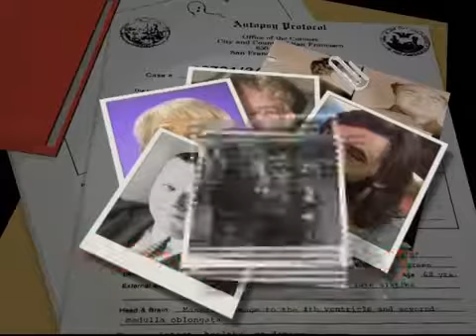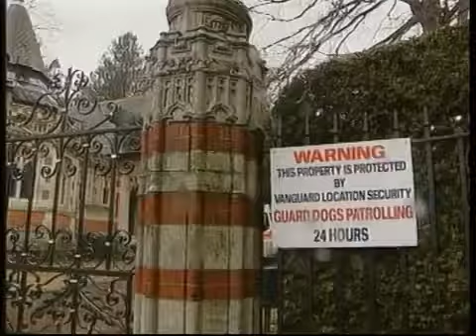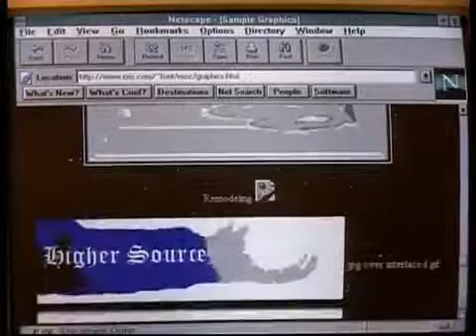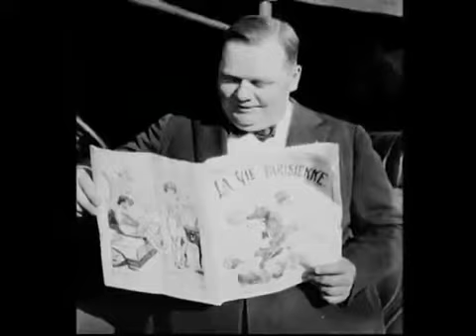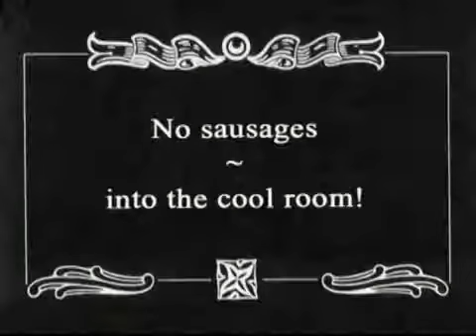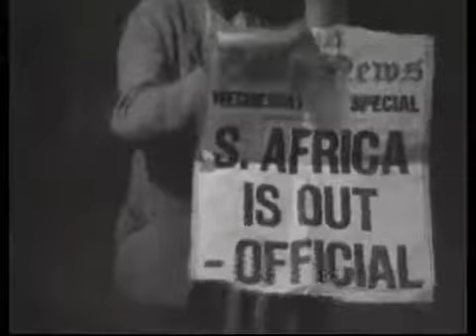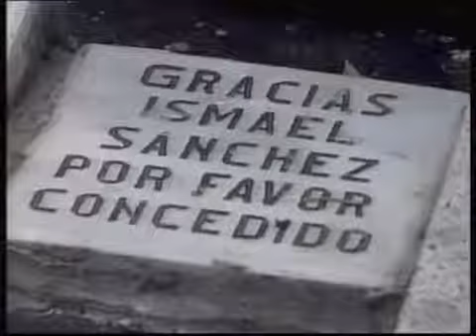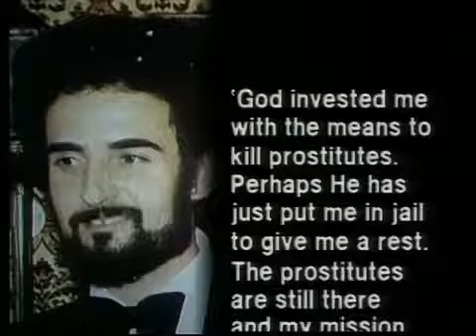Crime Inc. Heaven’s Gate, The Yorkshire Ripper, George Harrison Assassination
License your content worldwide with son Media: The Yorkshire Ripper: England 1975 – 1980, 13 women (mainly prostitutes) were murdered by Peter Sutcliffe, dubbed.